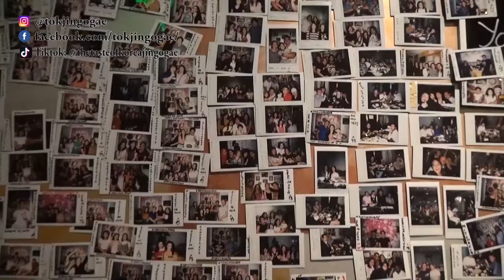The Taste Of Korea/How it started? How I successfully Reach My Goal!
this is how the story of the restaurant started and still running even up to this time,